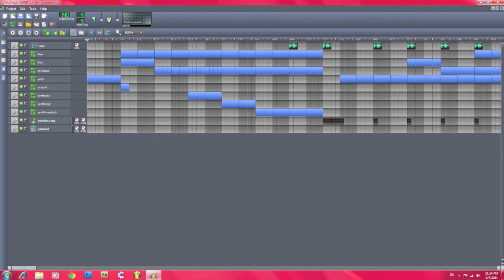Psytrance in LMMS - The Nothing (Sample)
A psychedelic trance track I produced with Linux MultiMedia Studio as my DAW, alongside other freeware or open source applications and plugins.

Other applications used:
Audacity
Online Text to Speech Software

VST Plugins:
DSK Darkness Theory 3 (For the creepy pad sounds)
DSK TechSynth PRO (This is a really new synth I used for the lead synth)
Glitch (Powerful Sound Effect Sequencer)

LMMS Synths:
3xOsc (bass synth)
ZynAddSubFX (Glitched Synth Sound, actually a PAD)

LYRICS!!!
Welcome. We have been expecting you. (Not heard in this cut)
Welcome to my humble realm.
The laws of physics will be null.
Space and time will be of no meaning.
As you are in the realm of The Nothing.

I hope you enjoy this short edited version of the full track, which is 10 minutes long. Please forgive my bad editing which results in you needing to wait half the video for the good part. Please comment and tell me what you think is probably one of the only few psytrance tracks done in LMMS.